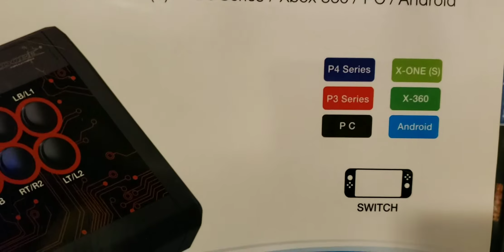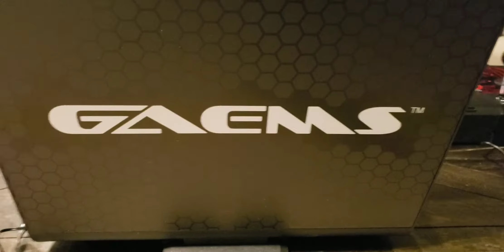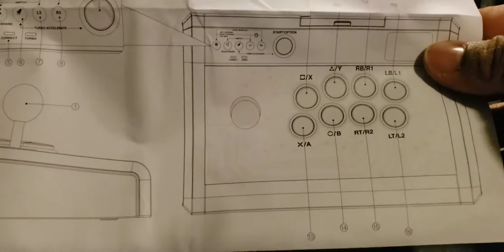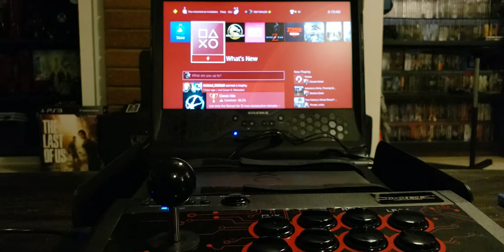DOBE ARCADE FIGHTING STICK (CHEAP) PS4,XBOX AND SWITCH